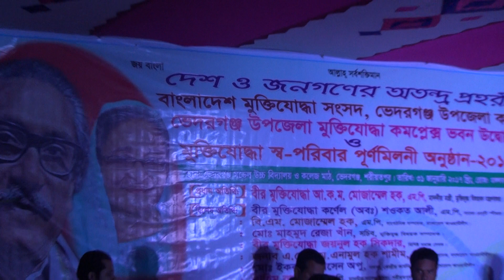2017 SHARIATPUR BIR MUKTIJODHA SOMMANONA PROGRAMME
2017 SHARIATPUR BIR MUKTIJODHA SOMMANONA PROGRAMME